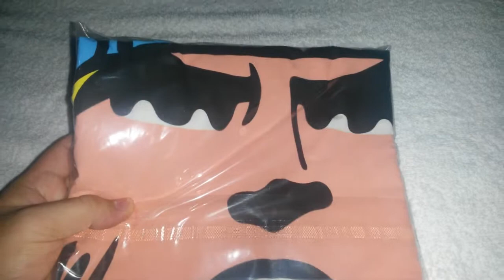Polo Beige de THOR Cara Gigante -- Monchie Price